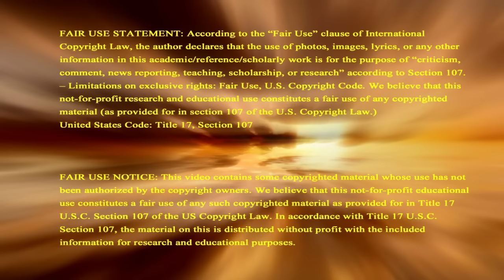ISRAEL ATTACKS BEIRUT As Last Days War Widens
Red Lines Crossed As Israel Attacks Beirut. People fleeing Lebanon. Airlines cancel flights to Israel. After Israel Kills Top Military Commander of Hezbollah. Countries telling citizens to flee Lebanon & not travel there.  As they expect Mid-East war is imminent. Support this ministry so we can continue sharing signs of Biblical prophecy to the world, donate Check recurring contribution button to become a monthly Partner In Prophecy.

2951 Marina Bay Drive, Suite 130-440